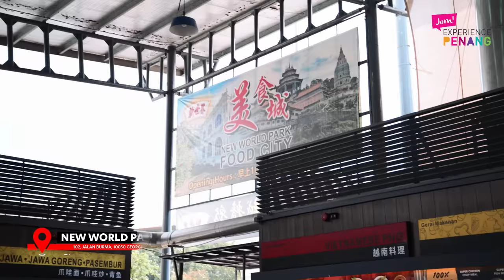airasia | A Taste of Penang: Larissa's Island Life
Penang is more than just hawker delights and old museums. Check out Larissa Ping and her hunt for new, hip spots! Book your next trip to Penang on airasia Super App.

0:00:00 Intro
0:00:10 Norm Micro Roastery
0:00:19 Fujiyama
0:00:29 New World Park
0:00:37 Shangri-La Rasa Sayang
0:00:44 Entopia
0:00:54 ESCAPE Penang
0:01:11 Batu Ferringhi Watersports
0:01:21 Borabora @Ferringhi
0:01:24 Ferringhi Pasar Malam